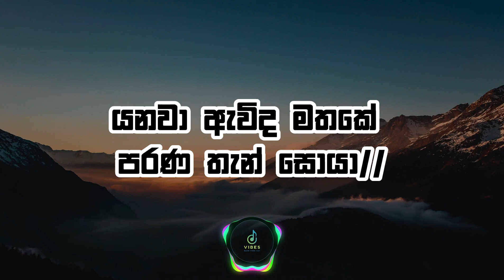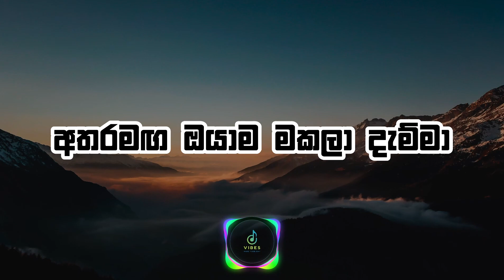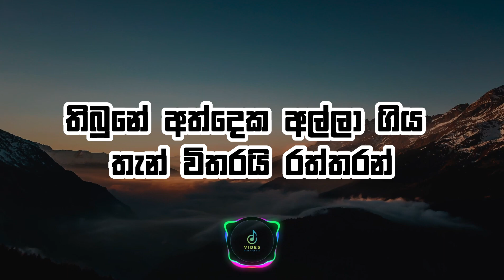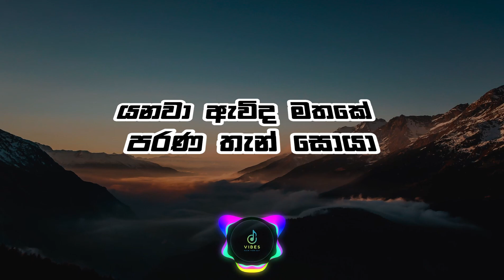Kathawa Ape Oya Athinma Liyala - Mihiran Madusanka (Lyrics)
Official Video Information 👇👇👇
Dial Now...
For Download "Kathawa" song as your RingIN Tone..
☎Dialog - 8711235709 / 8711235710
☎Mobitel - 74748955 / 74748956
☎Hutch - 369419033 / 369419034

▶Song Name : Kathawa
▶Artist : Mihiran Madusanka
▶Lyrics : Millaththawe Sugatha Himi
▶Music Producer : Ranga S Badanarachchi
▶Video Director : Ravindu Abeyrathna
▶Production
හදවත සමීප තැන් බොහෝවිට තිබුනේ රැවටීමක්
වාසිය මුල් තැන ගත් ලෝකය කියාපු  පුදුම තැනක්
විලාප තියලා කකියන මනසේ පුංචිම හරි සතුටක්
තිබුනේ අත්දෙක අල්ලා ගිය තැන් විතරයි රත්තරන්

කතාව අපේ ඔය අතින්ම ලියලා
අතරමඟ ඔයාම මකලා දැම්මා
දුරකථනේ ඔබෙ රුපෙ අදටත් බලා
යනවා ඇවිද මතකේ පරණ තැන් සොයා

රළ නැගුනට සාගරයේ නෑ ලස්සන නැති⁣වෙන්නේ
ඔබ නැතුවට ජීවිතයේ අවලස්සන නෑ කෙල්ලේ

ඔයා නැතුව හෙටක් මගේ තිබුනේ නැ ඒ කාලේ
අහිමිවීම ආදරයේ කොටසක් අද ජීවිතයේ